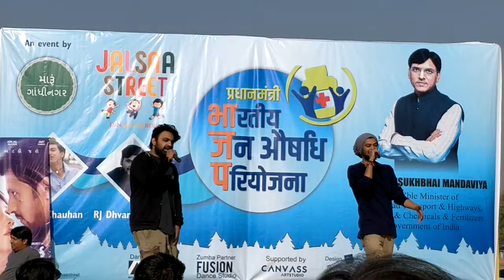Gujrati Rap Song by Aghori Music 2nd part